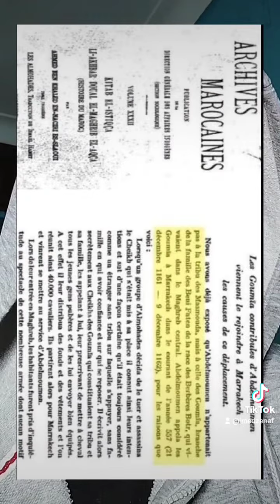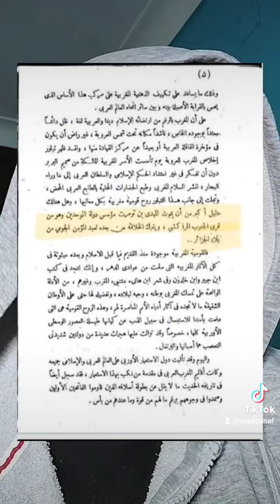الدولة الموحديّة الجزائرية 🇩🇿